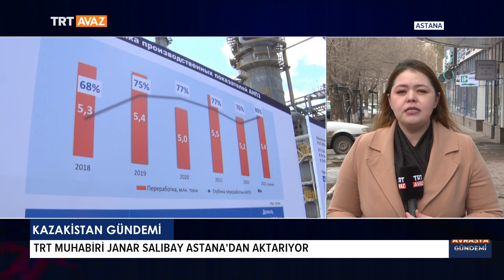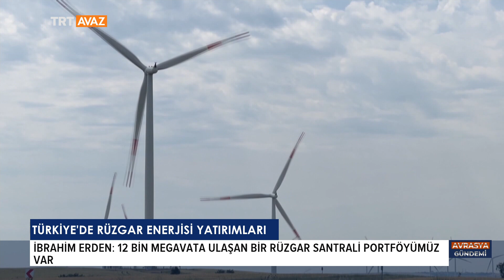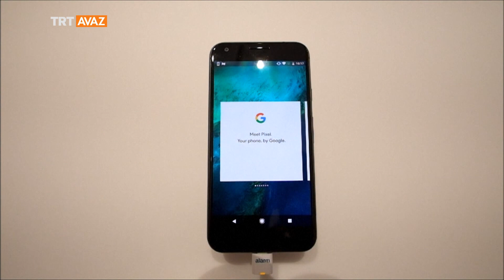Avrasya Gündemi '2 Nisan 2024'